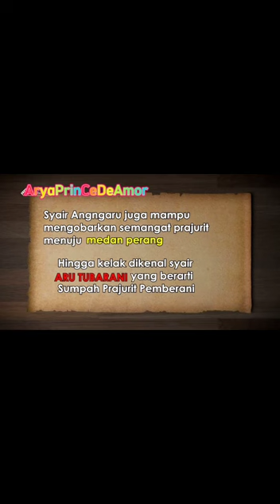Aru/Angngaru culture Makassar